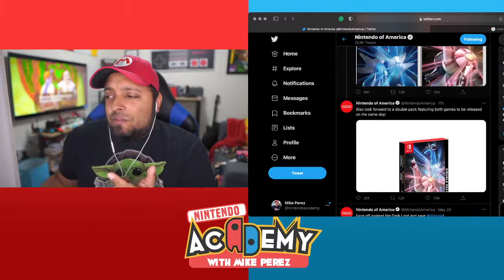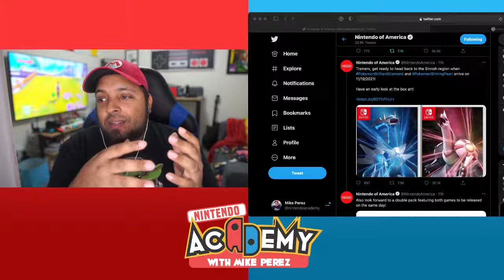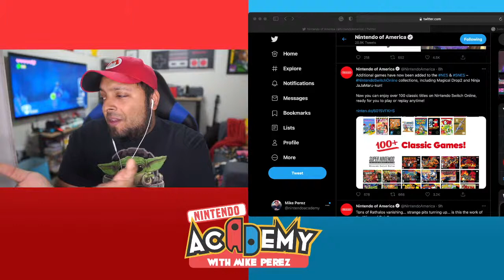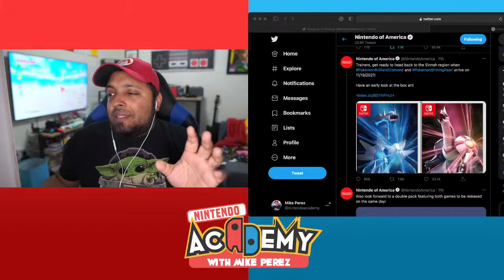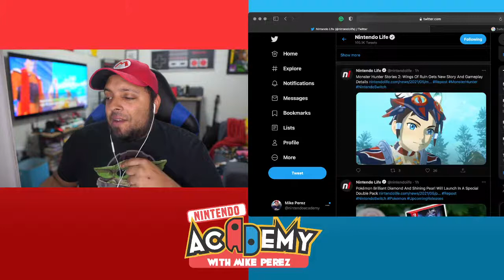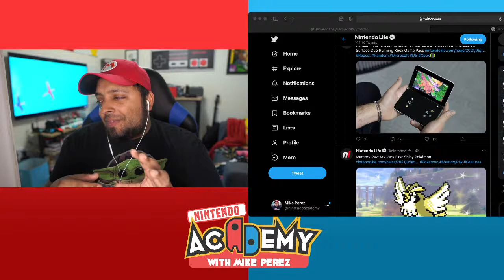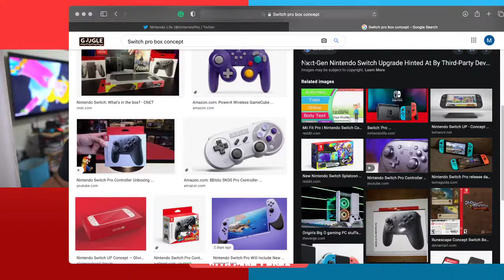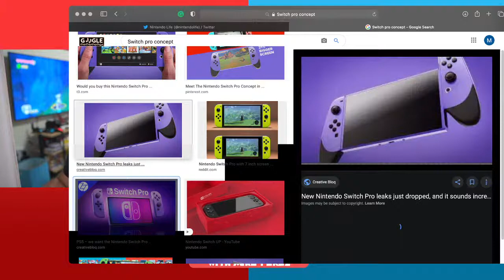Copy of Nintendo Switch Pro E3 News Zelda 35th Anniversary | New Pokemon News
Want to send your art or fan mail? Send it to 7965 FL-50 STE 1000-163

WANT TO BE FRIENDS?  Im NESAcademy on Nintendo Switch! SW-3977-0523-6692